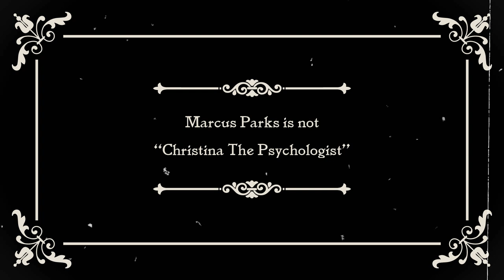Christina The Psychologist (Last Sketch On The Left)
Marcus's totally not made up friend Christina weighs in on the complex minds of Lyle and Eric Menendez, in a very strange Last Podcast On The Left Animated Short.

Audio from Last Podcast On The Left Episode 237: The Menendez Brothers Part I - A Castro Or A Bega